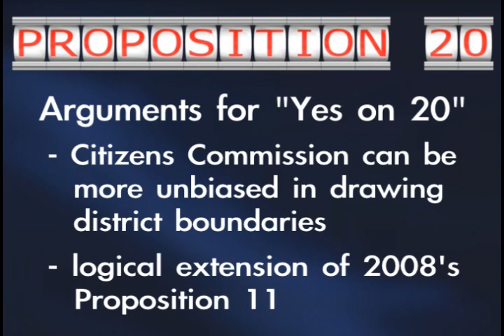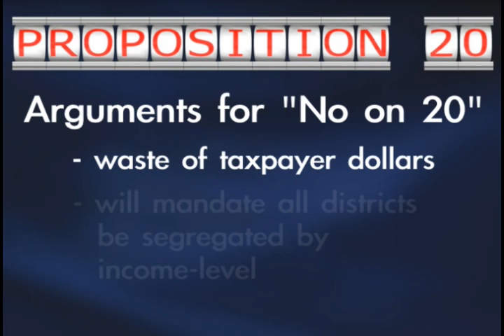Sebastian Kunz Reports: Prop 20 on the California Nov 2010 ballot